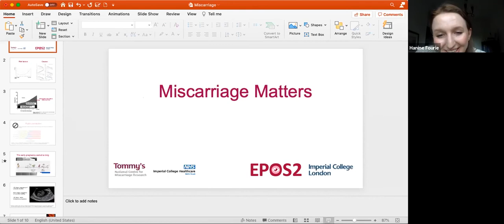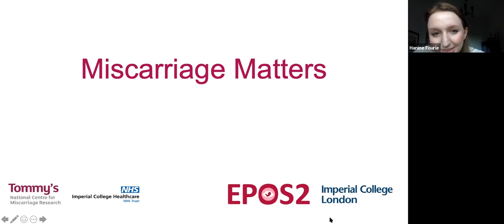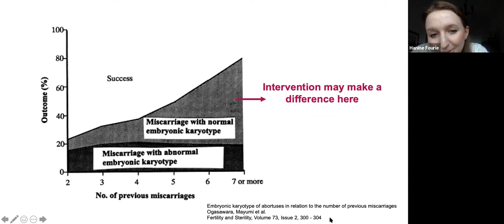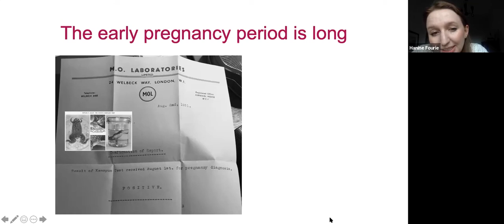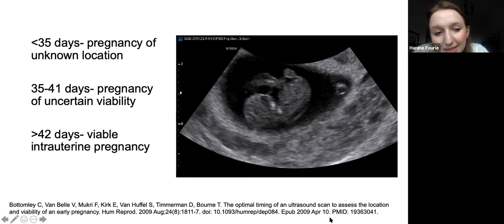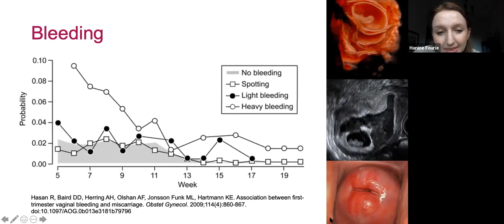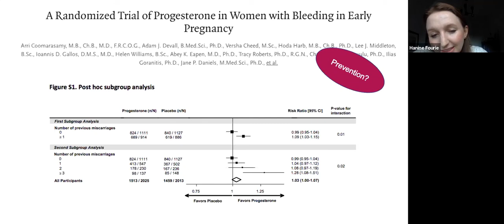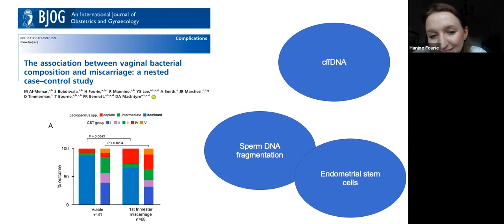Miscarriage Matters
Miscarriage is the most common complication of pregnancy with 1 in 4 women experiencing at least one miscarriage during their reproductive lifetime.  A miscarriage is the loss of a baby before 24 weeks of pregnancy.

Contrary to the widespread belief that early pregnancy is too soon to grieve a loss, or that only mothers feel bereft, medical research charity Tommy’s have found profound psychological effects on both parents.  And yet, a woman currently has to go through 3 miscarriages before she is offered care or treatment.

Experts Hanine Fourie and Anna Nella discuss early, later, and reccurent miscarriage, and explore some of the current areas of research and care pathways available.